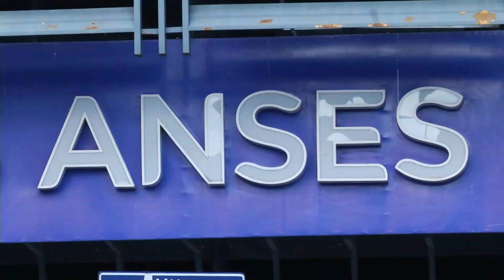Confusión e información cruzada sobre la eliminación de giros de Anses a las cajas provinciales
Dialogamos con Alejandra Torres - Diputada Nacional por Córdoba